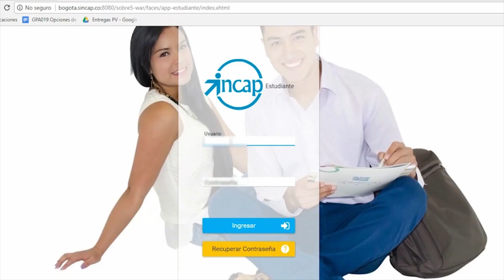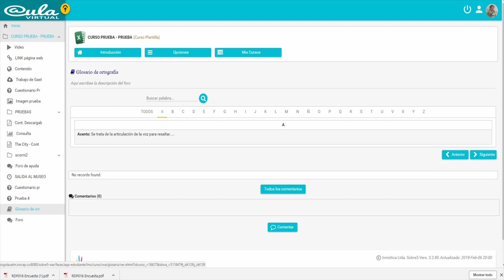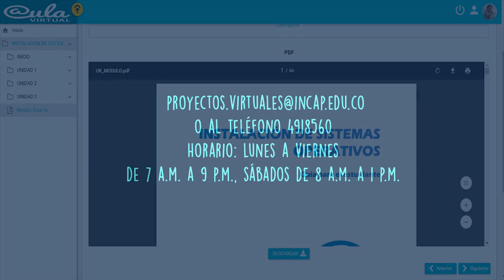5. SINCAP | Recursos del aula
Instituto Colombiano de Aprendizaje INCAP